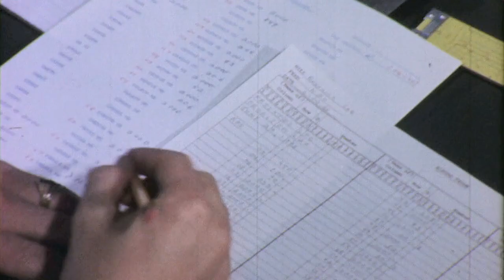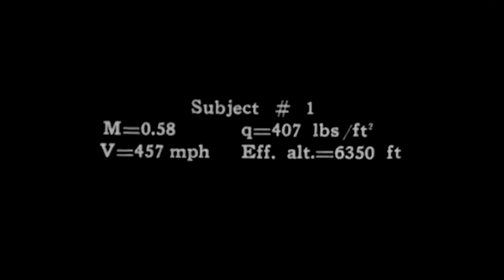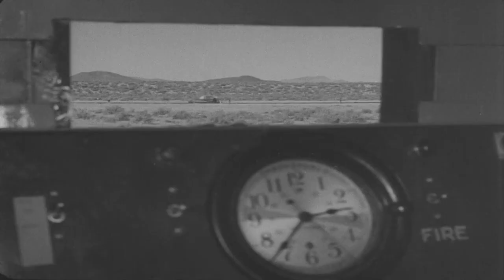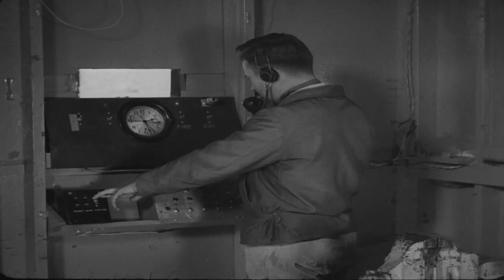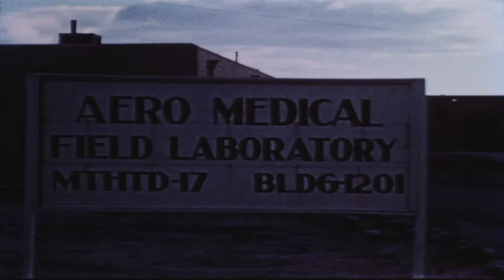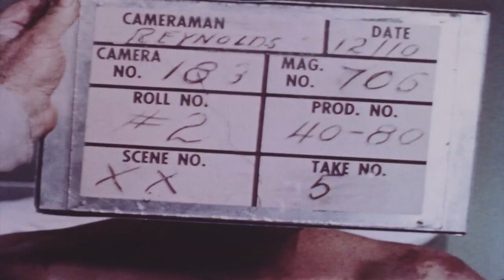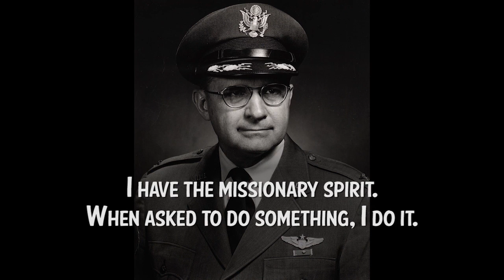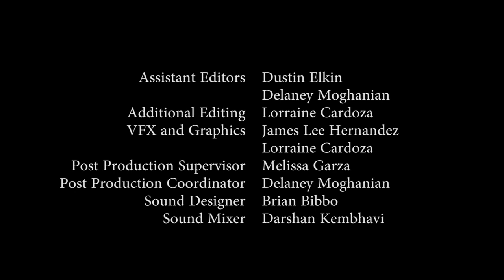FASTEST MAN ON EARTH | Documentary | Narrated by Henry Rollins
After World War II, military planes were getting faster, and the pilots who flew them were dying at an alarming rate. Dr. John Stapp, an Air Force researcher, was tasked with discovering how many G-forces the human body could withstand. To do so, Stapp became a human guinea pig, strapping himself aboard a rocket sled and blasting across the desert at record-breaking speeds. By putting his own life on the line, Col. Stapp's research ultimately saved millions of lives.